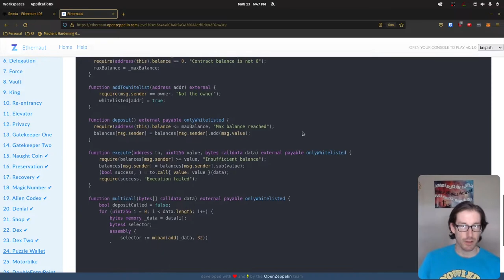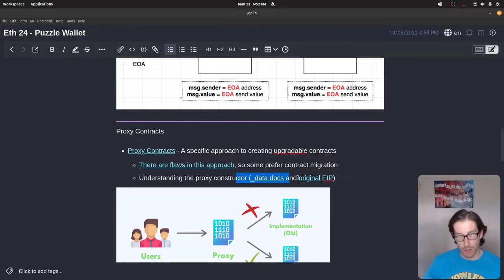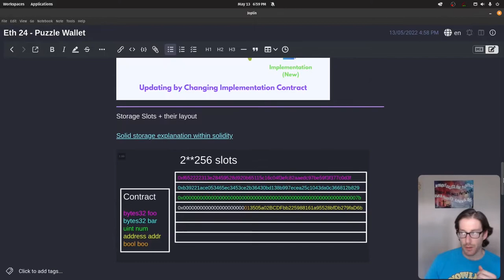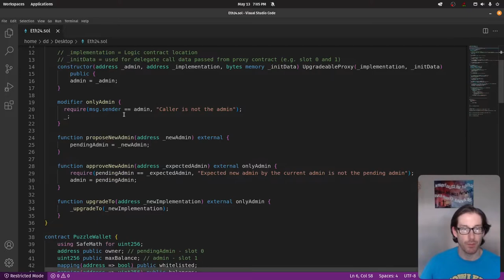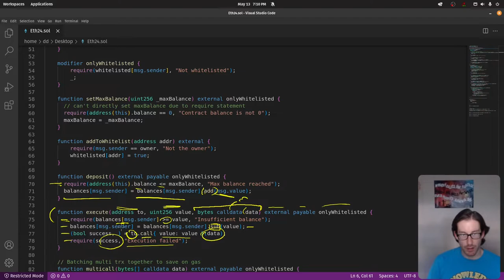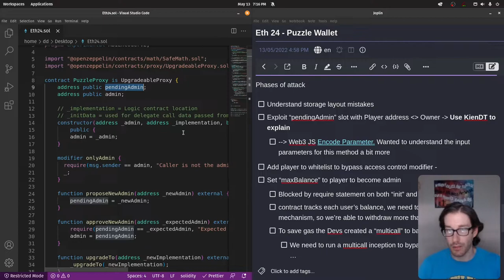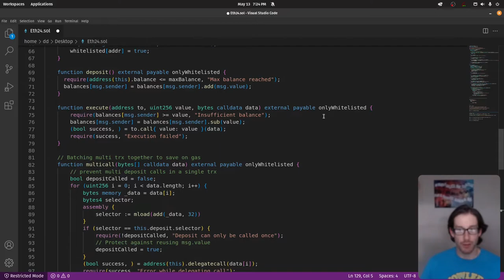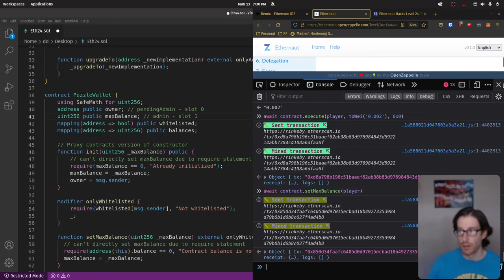Ethernaut CTF - Puzzle Wallet (Level 24)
Audio is a bit choppy, apologies for that. :/

Next up! Level 24 - Puzzle Wallet

In this CTF series, we’re going to learn more about the practical side of smart contract auditing and security.

If you’re interested in more/similar content, checkout my channel or website below.

My digital dumping ground - dylandavis.net

Timeline
00:00 - Intro
02:00 - Reviewing Solutions
03:38 - Items to understand (proxy contracts)
06:50 - Items to understand (Storage collisions)
08:40 - Items to understand (Delegatecall)
13:44 - Code Review (PuzzleProxy)
19:00 - Code Review (PuzzleWallet)
28:52 - Solution Walkthrough
41:10 - Outro